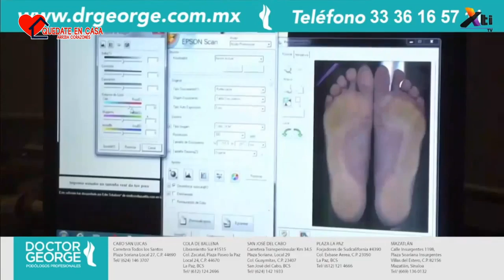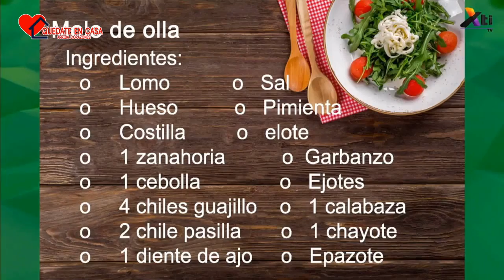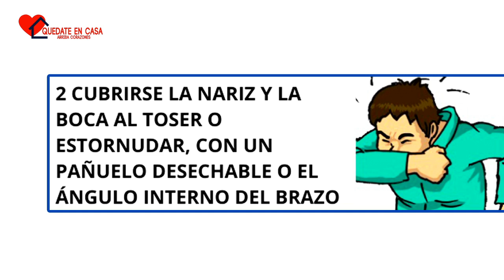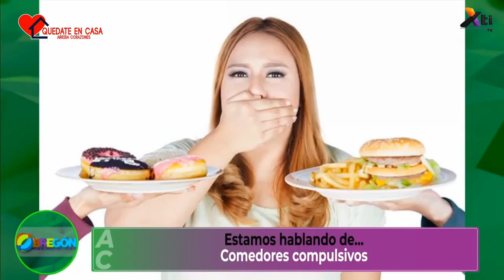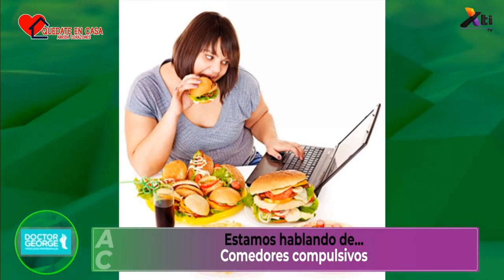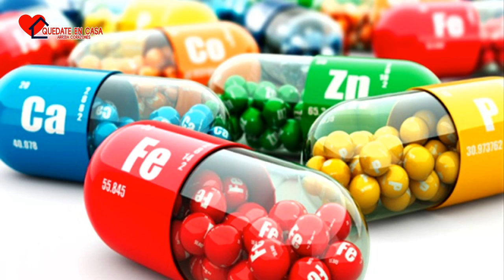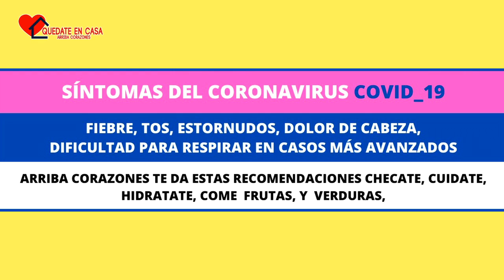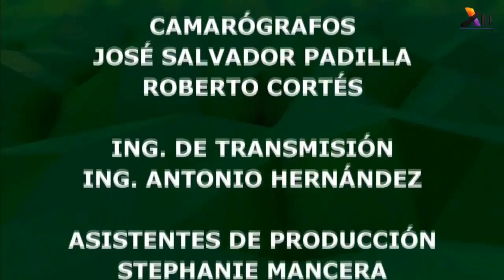Arriba Corazones TV 21 de abril 2020